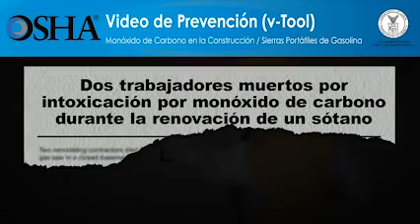CVPI VIDEO 7 MONOXIDO DE CARBONO